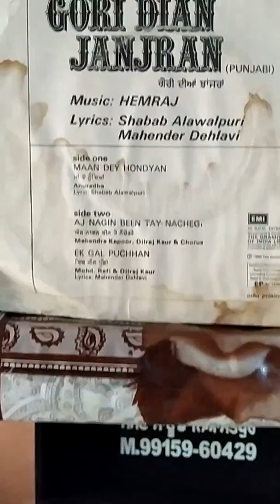MOHD RAFI & DILRAJ KAUR_FILM_GORI DIYAN JHANJRA+(1980)_LYRICS-MAHENDER DEHLVI_MUSIC-HEM RAJ